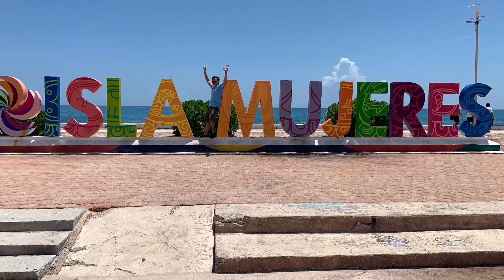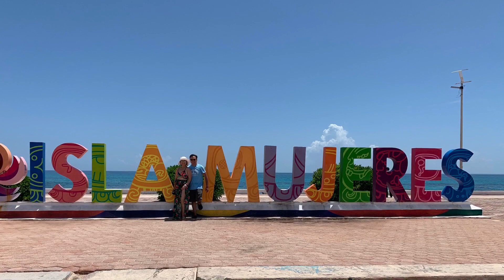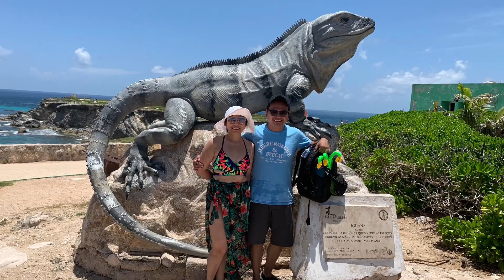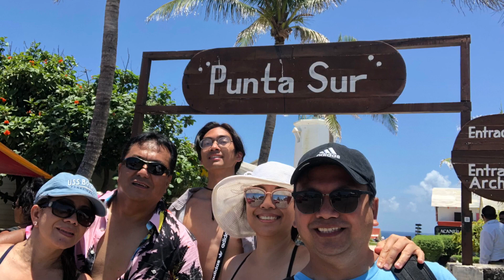La Isla Mejures❤️❤️❤️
Beautiful island 🏝 water is blue and the sand is so white amazing beach ❤️😍